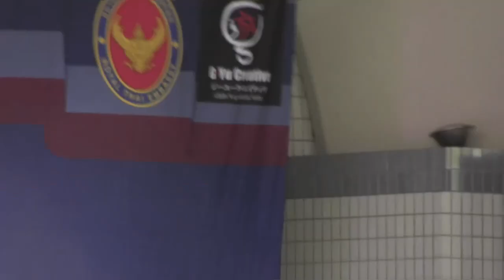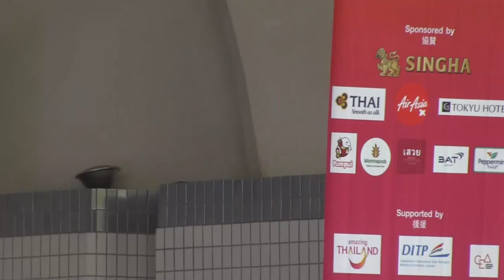Singto Prachaya @Thai Festival Tokyo 20230520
シントー・プラチャヤー @タイフェスティバル東京 2023052
สิงโต

Thai Festival Tokyo 2023
タイフェスティバル東京 20230520